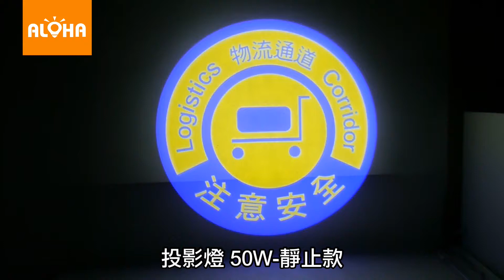ALOHA阿囉哈LED總匯批發－50W-靜止款-物流通道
阿囉哈LED廣告投影燈 簡易說明流程：

購前下單特別提示1： 確定下單前，請先確認是否有AI（Adobe Illustrator ）的LOGO圖檔（JPG、GIF、BMP、PDF等非向量檔，均無法製作；如需本公司美工人員代為編排設計，需支付NT$2000元／個鏡片費用）

購前下單特別提示2： LOGO投影燈屬於定制產品,需配套鏡片方可投射出指定效果.鏡片是另外單獨計費的（單色NT$450元，雙色NT$850元，三色NT$1200元，彩色NT$2000元）

購前下單特別提示3：廣告投影燈屬於二次光效，受設備所處環境的光線亮度、投射距離和背景色等因素的影響，所呈現出的效果各有所不同。本公司只對燈體主體照明功能承擔品質保障（一年保固），投射出的具體效果不做擔保。鏡片屬於定制產品，一經下單製作概不退款。

因投影燈涉及部分專業知識，若您是初次購買，請看下列相關問題以獲取對應資訊：
1、各種款式投射效果是什麼樣子的?

2、20W、30W、50W和120W怎麼選？
較暗環境(例:酒吧):1-5米=20W;5-9米=30W;9-20米=50W；20--80米=80W;80-120米=120W
正常光線(例:臥室):1-2.5米=20W;2.5-7米=30W;7-15米=50W；15--40米=80W;40-80米=120W
較強光線(例:商場):1-5米=30W;5-12米=50W;12-40米=80W;40-80米=120W
強光線(例:陽光下):不推薦使用
（上敘效果以投射背景為光滑白色牆壁為標準）

3、投影燈怎麼買多少錢？

4、圖案設計和鏡片是免費的嗎？

如果您知道自已的需求或是有做過，這裡提供直接網站直接可下單（有線上刷卡系統）： 阿囉哈LED超級商城
5、投出來的光圈有多大？
光圈大小=投射距離*0.3；比如燈體與地板距離是三米，投出來光圈大小就是3*0.3=0.9米（黑色無底內容同比例縮小）；最大可以做到光圈大小=投射距離*0.5

6、戶外露天要防水怎麼辦？
若是戶外使用，請在下單前，告知需求，以免做錯

7、投射效果模糊怎麼辦？

8、怎麼查看更多設計範本和效果圖？
歡迎直接加入阿囉哈LINE生活圈 @alohalight

9、電壓有全電壓的嗎？
LED廣告投影燈，沒有全電壓的哦！所以下單時，需要提供現場使用的電壓，以利製作。110V或220V？

10、製作幾台LED廣告投影燈價格才可以另議？
一次下單10台，LED投影燈可打九五折含稅，但鏡片無法議價
一次下單20台，LED投影燈可打九折含稅，但鏡片無法議價

11. 售後服務
1.LED投影燈系列產品保固一年
2.我們擁有全國最大門市，產品維修找得到人
3.鏡片、鏡頭、馬達、驅動等全系列產品均可更換維修

阿囉哈LED總匯-讓我們用不同思維，創造不一樣未來生活

阿囉哈LED總匯 星期一至星期五 09：00~19：00；星期六09：00~18：00；星期日為公休，如需前往敬請先電話聯絡確認每家分店！謝謝

地址：新北市泰山區泰林路二段7-2號

歡迎加入阿囉哈LED總匯粉絲團，隨時提供LED各分店產品促銷訊息和LED折扣優惠哦！

歡迎加入LINE好友團，隨時提供LED各分店產品促銷訊息和LED折扣優惠哦！

阿囉哈LED總匯 泰山LED旗艦店 生活圈